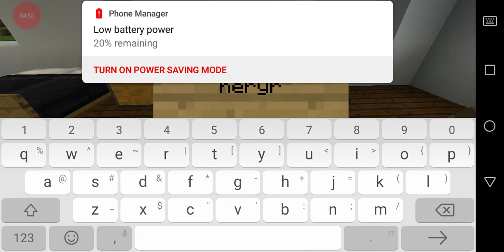Main multiplayer dengan herryry gamer